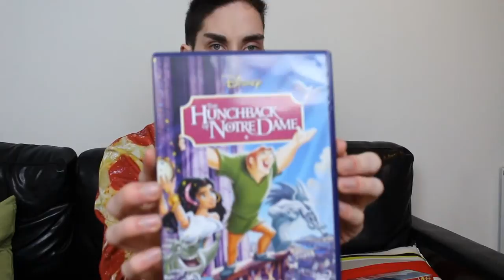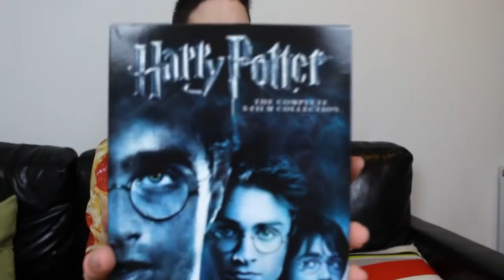99 RANDOM QUESTIONS TAG | Atholl Mills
**WARNING I SWEAR. VIEWS  EXPRESSED ARE ALSO MY OWN**

Hello again! Here is my first video of the year, here's to many more! Hopefully! Going to be posting weekly from now on at random points once a week!